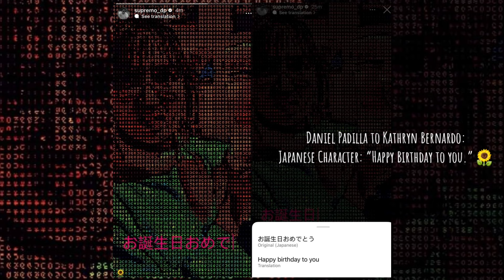DANIEL PADILLA BINATI SI KATHRYN BERNARDO NG HAPPY 28TH BIRTHDAY! SIMPLE CELEBRATION! PANUORIN